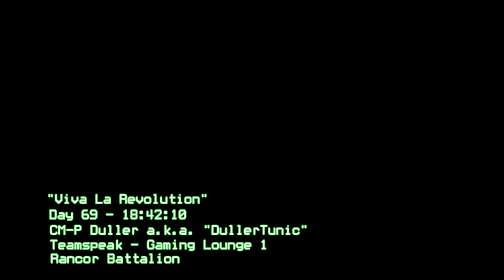Viva La Revolution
A medium effort meme meant to signify the coming middle finger